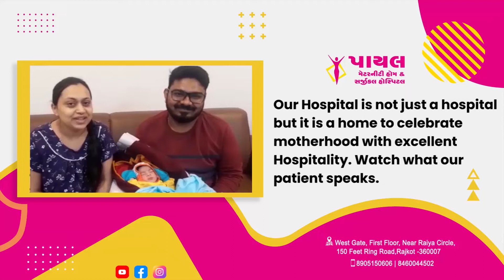#0058 - Testimonial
Our Hospital is not just a hospital but it is a home to celebrate motherhood with excellent Hospitality. Watch what our patient speaks.

Payal Maternity Home & Surgical Hospital

1st Floor, West Gate, 150 Feet Ring Rd, nr. Raiya Circle, Rajkot, Gujarat 360007